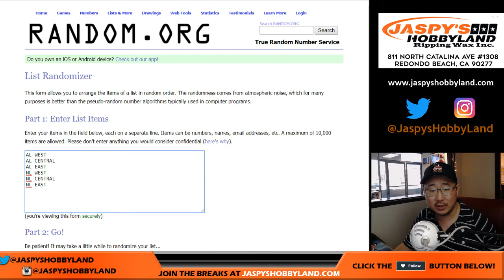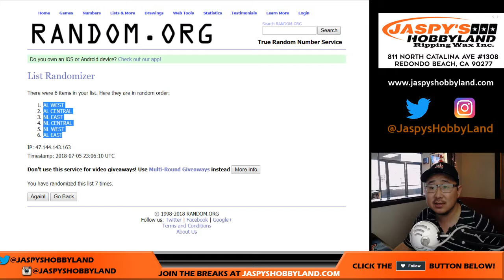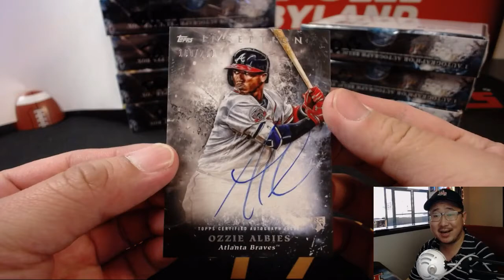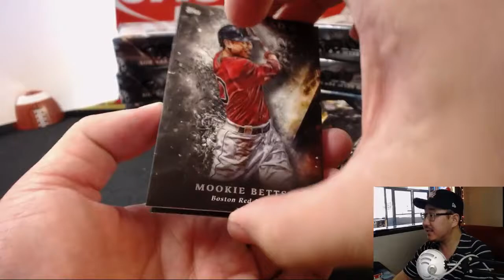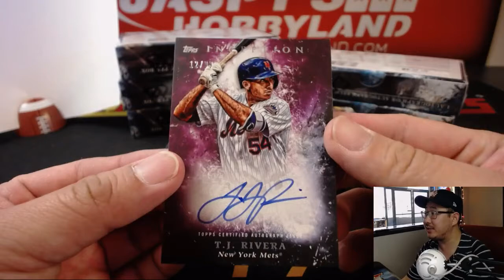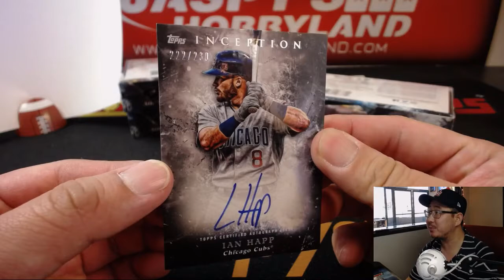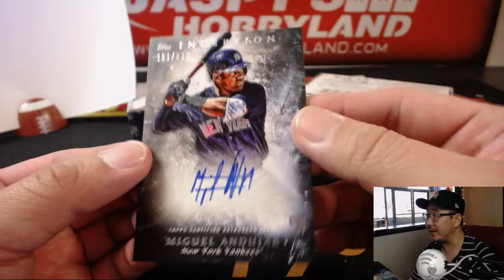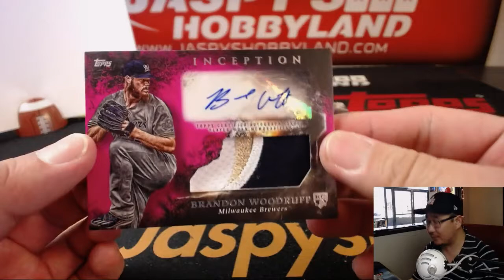Th., 07/05/18 [8Box (1/2) RD] #13 - 2018 Topps INCEPTION Baseball (MLB)